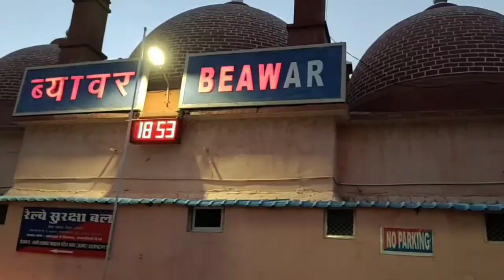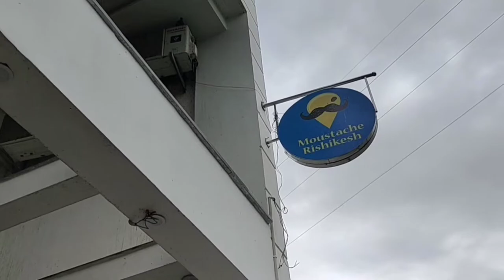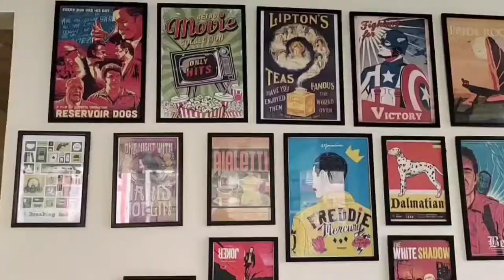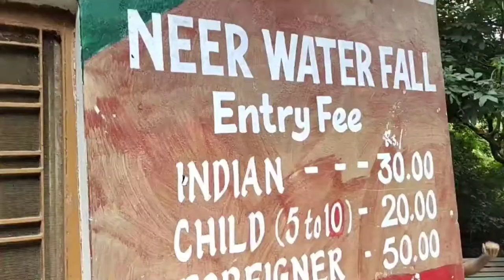fun at Rishikesh - Vlog